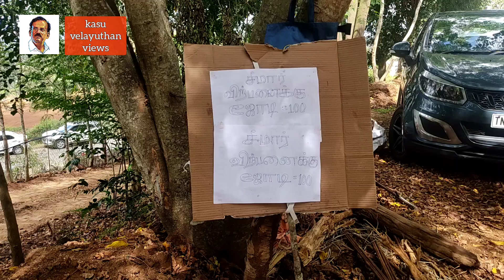பழங்குடிகளுக்காக மருத்துவமனையில் சமையல் கூடம் ஏற்படுத்திய அரசு பெண் மருத்துவர் - உருக்கமான பேச்சு